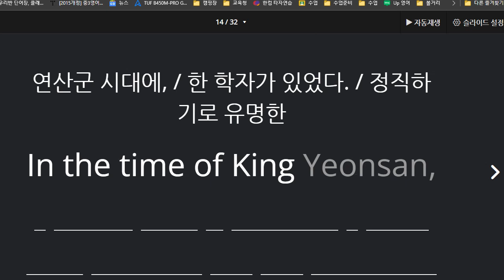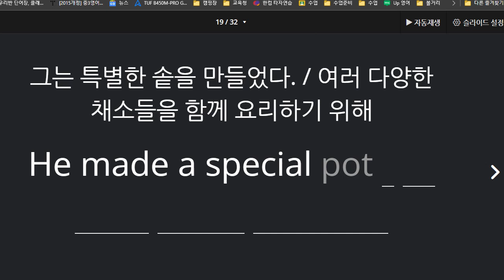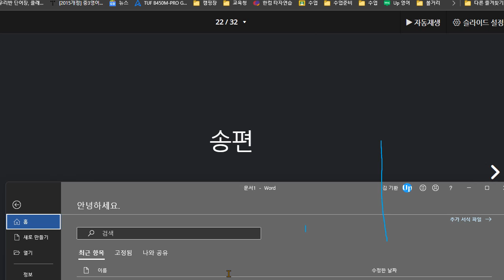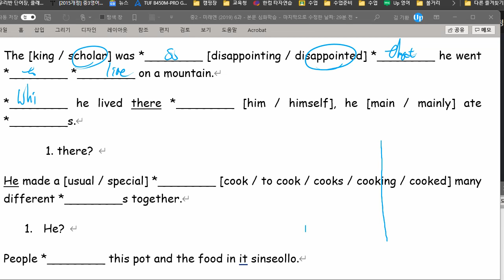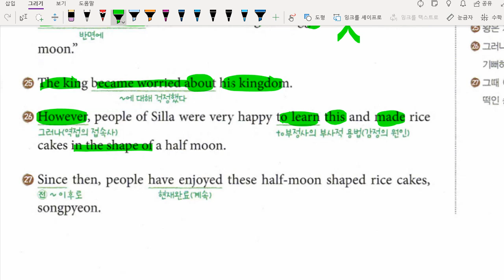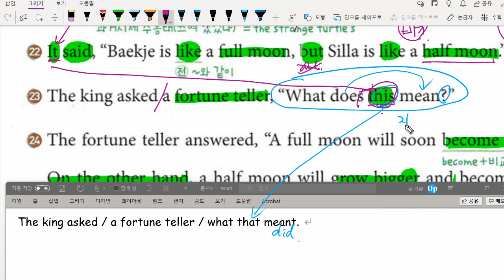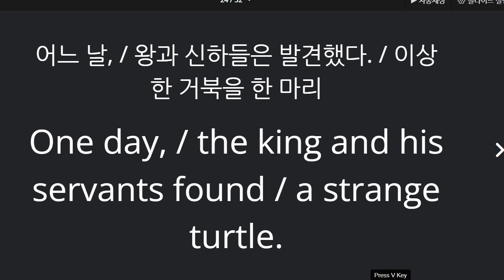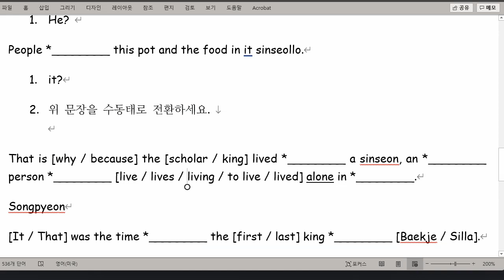중2 2021 10 01 구미중 도송중 미래엔 6과 본문